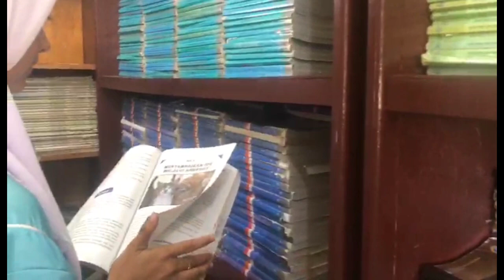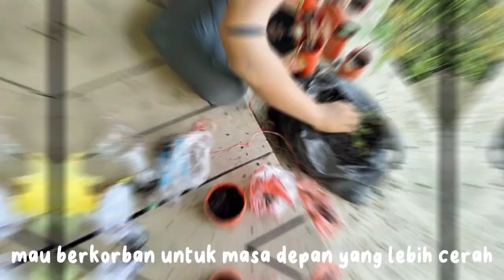X MIPA 1; "Sehat, Pekerja keras, Konsisten" - B.J Habibie